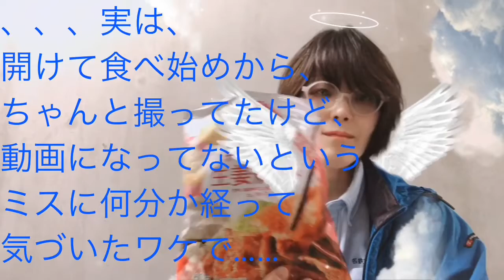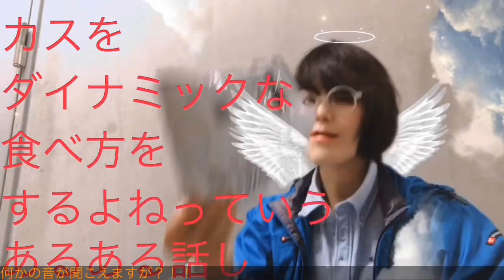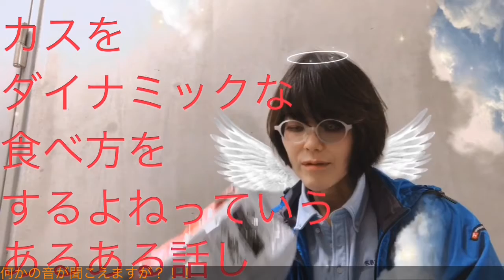生姜焼きポテチを食べながらお喋りTalk while eating ginger grilled potato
生姜焼きポテチを食べながら、美化アプリで可愛く加工してるからこそ、視聴者さん見れてるわけで、何も加工しない私は声優さんみたいに、ダメなのよ。I'm eating ginger-grilled potatoes while processing them with a beautification app so I can see them, and I don't do anything like a voice actor.